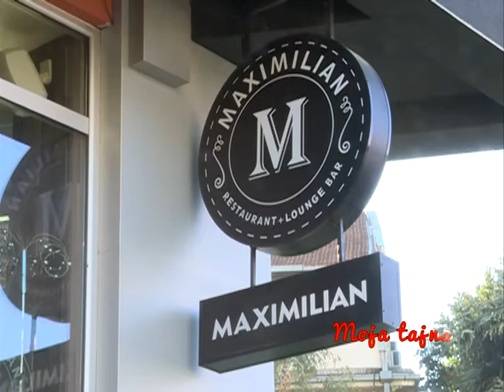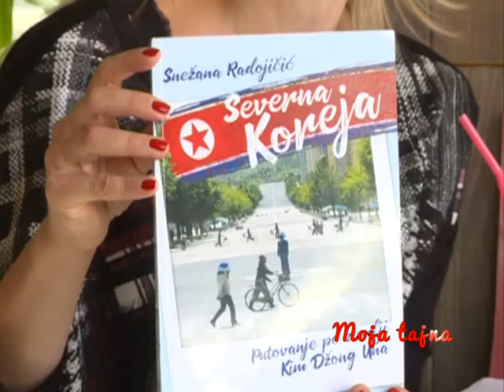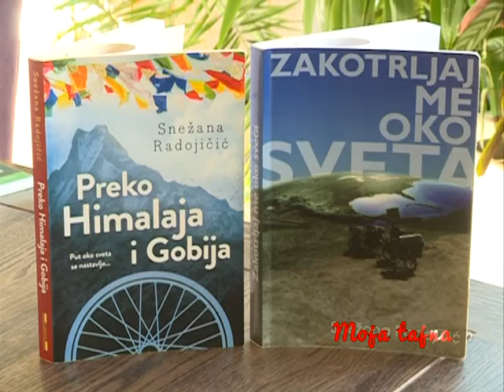MOJA TAJNA - Snežana Radojičić, "Biciklom oko sveta" (Intervju 2018.)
Intervju septembar 2018.